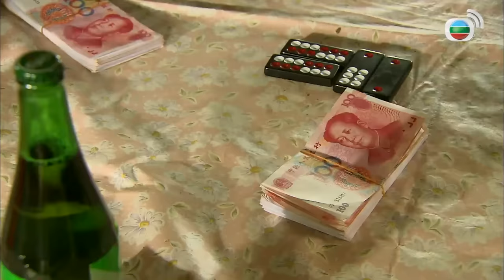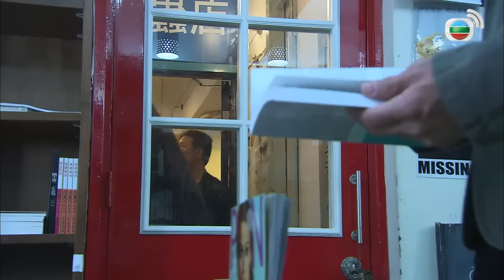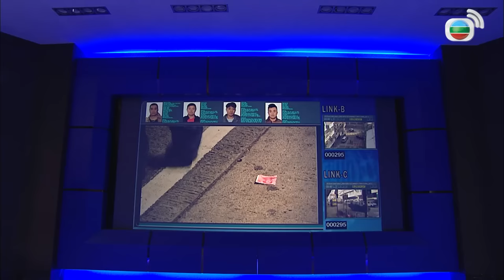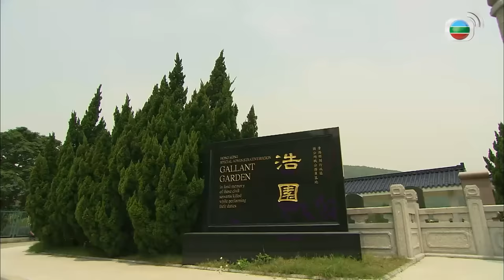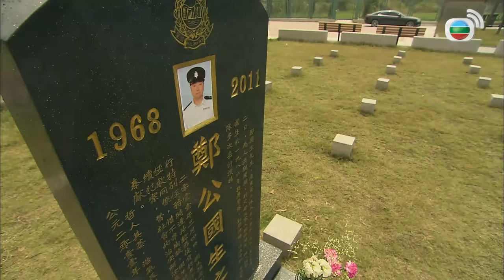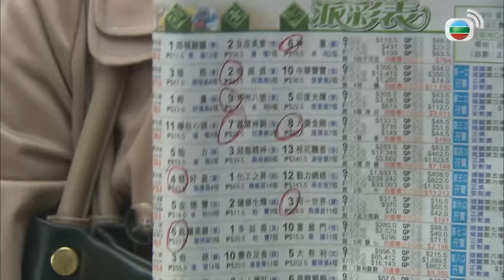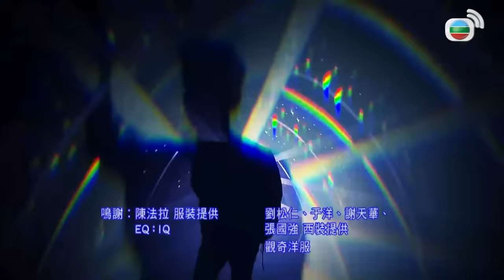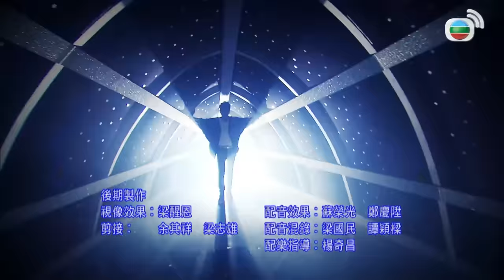TVB Hành Động Truy Kích tập 1/30 | tiếng Việt | Tạ Thiên Hoa, Huỳnh Tông Trạch | TVB 2011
Phim TVB Hành Động Truy Kích (Lives of Omission)
Diễn viên: Tạ Thiên Hoa | Từ Tử San | Trần Pháp Lai | Huỳnh Tông Trạch | Lưu Tùng Nhân | Âu Dương Tĩnh | Giang Mỹ Nghi | Huỳnh Trí Văn | Thẩm Chấn Hiên | Live cùng TVB

✨Nội dung phim: Trong thời gian trở về với việc huấn luyện đào tạo nội gián của Bộ phận tình báo hình sự, Lương Tiếu Đường  quen biết tên lưu manh Tô Tinh Bách. Tinh Bách muốn mượn tay Tiếu Đường để trở thành người nắm quyền xã đoàn. Thanh tra Chu Vọng Tình - cấp trên của Đường có ngoại hình giống bạn gái đã mất của anh, hai người lâu ngày nảy sinh tình cảm, nhưng cứ quẩn quanh giữa mối quan hệ cấp trên và người yêu. Tinh Bách muốn thăng tiến nên hi sinh đồng nghiệp của Tiếu Đường, khiến Tiếu Đường quyết định trở lại làm nội gián để đối phó hắn.